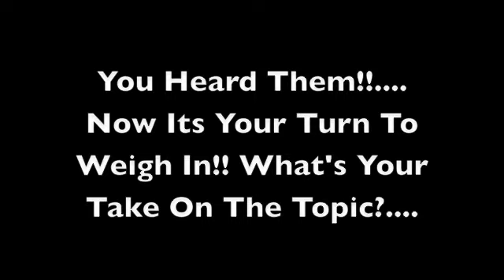Casino Redd - Throwed In Da Mix BTS Promo - Mayweather Vs. Mosley Fight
Casino Redd ‘Throwed In Da Mix’  CatchmygameTV BTS Promo

Casino Redd, Sleep, & Kid Weigh In On The Floyd Mayweather Fight The Day After His Bout Vs "Sugar" Shane Mosely.

Behind The Scenes Part II - 2010